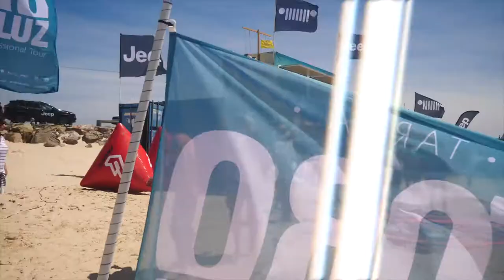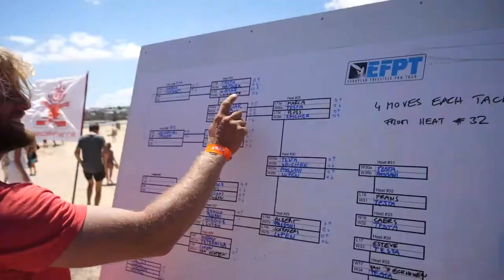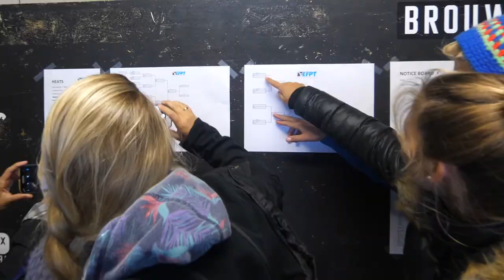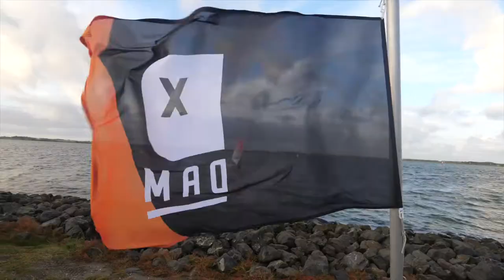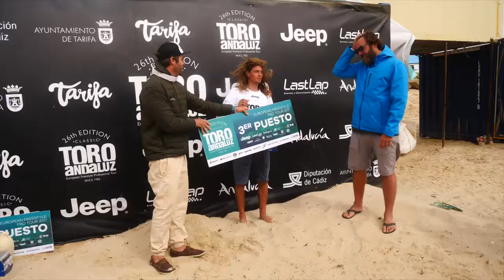2017 EFPT Aftermovie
The Official 2017 EFPT Aftermovie is here. Celebrate the highs, the lows, the comebacks, the controversy. It's all condensed into this short 8 minute Webisode.

An EFPT Original - Produced by Adam Sims